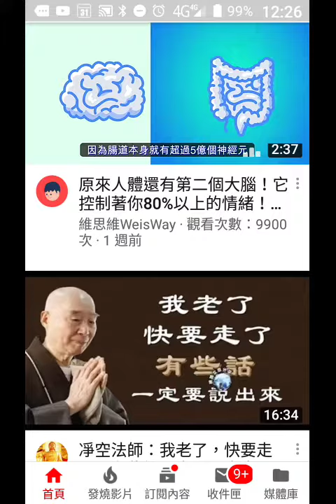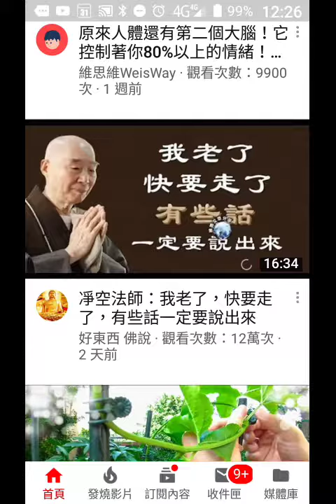淨空法師的影像record-20190826-122522.mp4